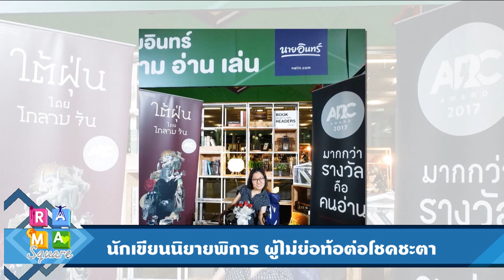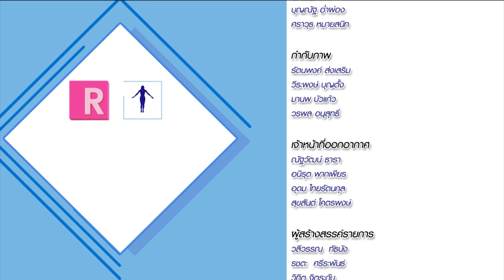นักเขียนนิยายพิการ ผู้ไม่ย่อท้อต่อโชคชะตา : Rama Square ช่วง จิตคิดบวก 28 ธ.ค.61(3/3)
จิตคิดบวก
นักเขียนนิยายพิการ ผู้ไม่ย่อท้อต่อโชคชะตา
“เพทาย  จิรคงพิพัฒน์”